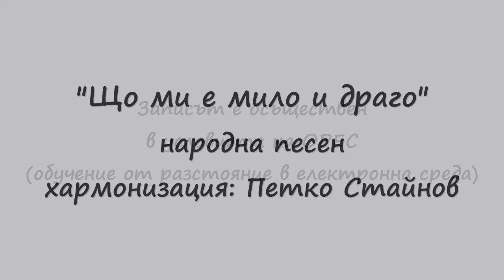Що ми е мило и драго, харм. Петко Стайнов. Изпълнява камерен нар. хор при Катедра "Музика" - ФНОИ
Що ми е мило и драго, харм. Петко Стайнов. Записът е реализиран в период на дистанционно обучение на студентите от Камерен народен хор при Катедра "Музика", ФНОИ, СУ "Св. Климент Охридски" с дир. Рая Ковачева